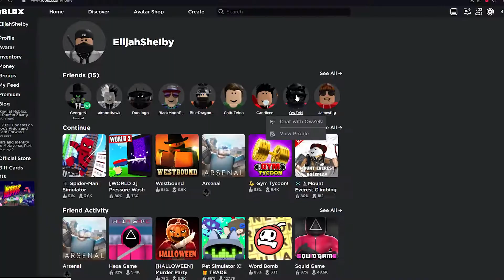I Got Shot For Tripping | City Of Ottawa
In this video I'm getting shot at for commiting petty crimes.

Enjoy the video and have an awesome day/night.